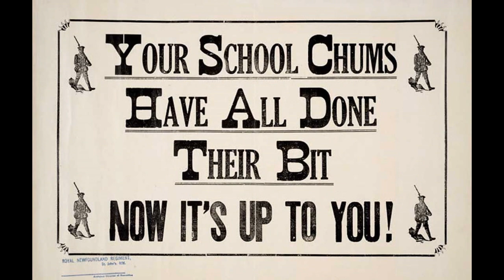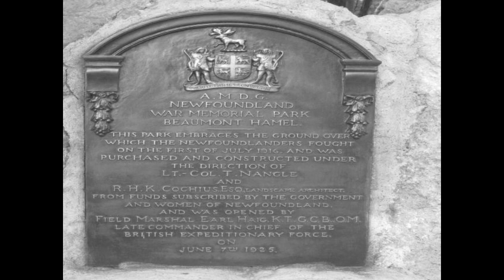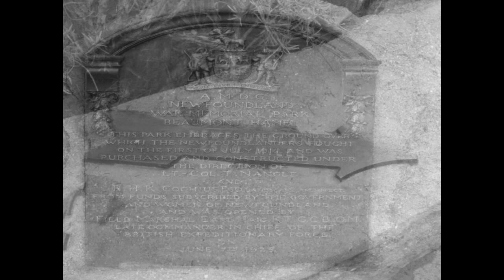Trail of the Caribou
The story in song of The Royal Newfoundland Regiment in WWI.